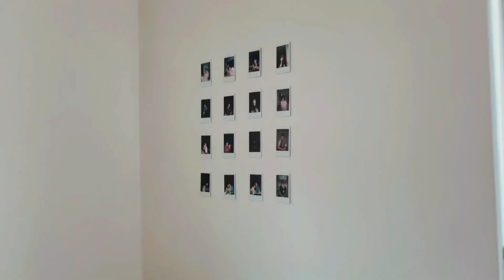[VLOG 8] NHỮNG NGÀY RẢNH RỖI CỦA DU HỌC SINH ÚC - HOUSETOUR - DINNER - COOKING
Hé lô mọi người, mình là Chinie, chào mừng mọi người đến với Vlog của mình. Là một du học sinh full time tại Úc cùng với lịch làm dày đặc thì mình không có nhiều thời gian rảnh lắm, vì vậy với những ngày được off, mình hay dành thời gian để làm những công việc mình thích như quay vlog, nấu ăn và ngủ. Cảm ơn mọi người đã xem video của mình và ủng hộ mình. Thanh kiuuuuuuu

- Nodisco. - Pretty Blue Jeans & Me